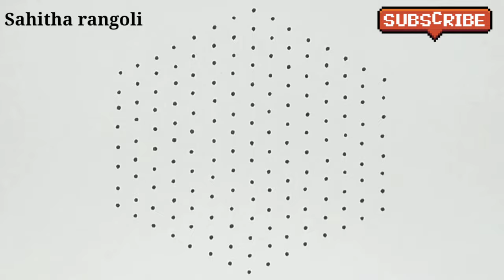15*8 Dots rangoli/Simple rangoli designs/Flower rangoli/Kolam designs/Rangoli Designs/Kolangal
15*8 Dots rangoli/Simple rangoli designs/Flower rangoli/Kolam designs/Rangoli Designs/Kolangal by sahitha rangoli